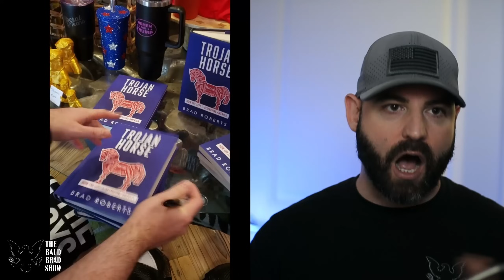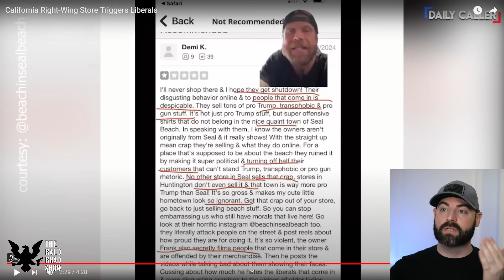California Right-Wing Store Triggers Liberals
This store makes liberals lose their minds!